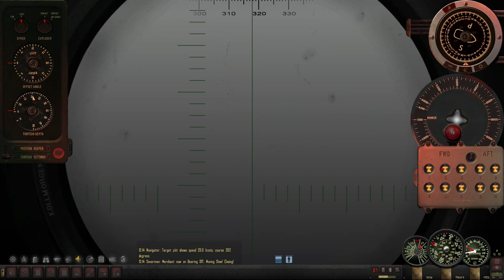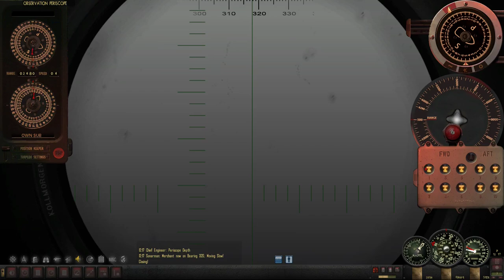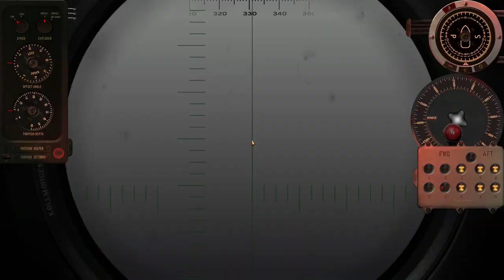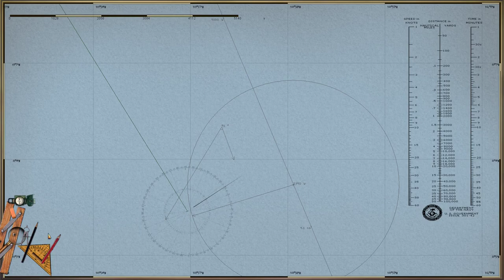Silent Hunter 4 - TMO/RSRDC Mod - Pacific Fleet Playthrough- The Tenno Wasn't Amused! Part2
USS Tuna is still patrolling the waters of the east coast of Honshu and has decided to go up to Hokkaido.

This video series uses the Trigger Maru Overhauled Mod (TMO) and also the Run Silent, Run Deep - The Capaign Mod (RSRDC).
RSRDC adds 1055 historically correct Japanese convoys and their routes to the game which give it the much desired historical accuracy.
The routes have been taken from a translation of Senji Yuso Sendan Shi (Wartime Transportation Convoys
History), by Shinshichiro Komamiya, published by Shuppan Kyodosha, Tokyo, 1987. Translated by William G.
Somerville, England.
We will start this career playthrough with USS Tuna (SS-203) a Tambor Class submarine of the US Navy.
Tuna was the second ship of the US Navy to be named for the tuna, a vigorous, spiny-finned fish highly esteemed for sport and food.
Her keel was laid down on 19 July 1939 at Vallejo, California, by the Mare Island Navy Yard. She was launched on 2 October 1940 and commissioned into US Navy Service on 2 January 1941.
The Tambor Class submarines consisted of: USS Tambor, USS Tautog, USS Thresher, USS Triton, USS Trout, USS Tuna which all were laid down in 1939 and
USS Gar, USS Grampus, USS Grayback, USS Grayling, USS Grenadier, USS Gudgeon which were all laid down in late 1939/ early 1940.
Therefore the last six of the Tambor Class Submarines are also sometimes called Gar-Class because they had some design differences like a deeper crush depth than the first six of the Tambor class submarines. Albeit the term Gar-Class was never officially introdueced into the US Navy.
As the Navy struggled to recover from the disaster of 7 December 1941, the Submarine Force quickly brought the war to the enemy. Operating from Pearl Harbor, Fremantle, and Brisbane, U.S. submarines played a variety of roles in the Pacific War, demonstrating both the power and versatility of their stealth.
CAPT John Wilkes, RADM Ralph W. Christie, and RADM James Fife took the initiative from Australia and VADM Charles Lockwood, as Commander Submarine Force, Pacific, directed the Pearl Harbor-based submarines for most of the war. Unlike the German U-boat effort in the Atlantic Ocean, the American submarine campaign did not rely on strong, land-based tactical control via encoded radio transmissions. American skippers had their orders, but received considerable latitude in carrying them out.
Thus, submarine warfare quickly became very flexible, fast-paced, and adaptable.

History of the submarine warfare in the Pacific:
Blair, Clay (2001). Silent Victory: The U.S. Submarine War Against Japan (reprint ed.). Annapolis: Naval Institute Press. ISBN 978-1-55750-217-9.
Mods used:
Trigger Maru Overhauled:
1.5_OTC_Realistic Scopes for 16 to 9 RSRDCv502
Improved Ship Physics 2.6_TMO_RSRDC_OTC
OTC_ISP_Crew Mod

System Specs:
Asus GeForce GTX 970 STRIX OC
16GB G.Skill RipJaws V DDR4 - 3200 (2x 8GB)
1000GB WD Blue 3D NAND SSD (WDS100T2B0A) - 2,5" Serial ATA-600